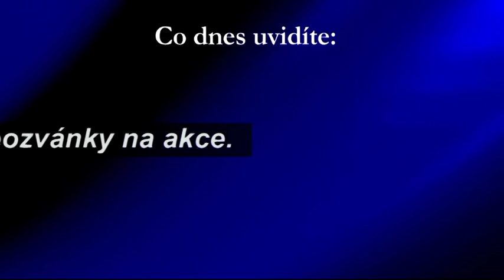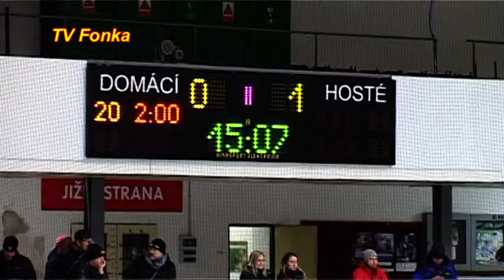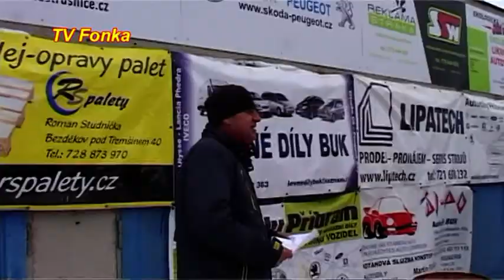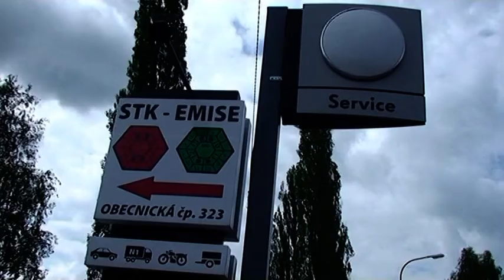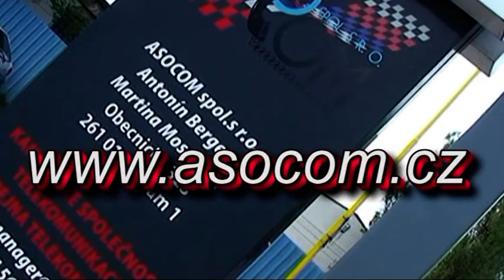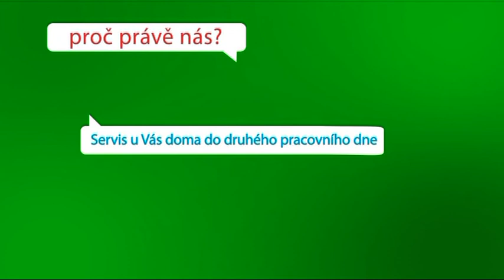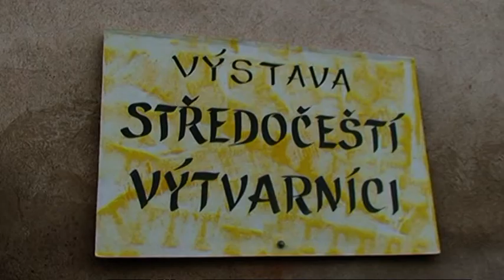TV Fonka Úterý 290119